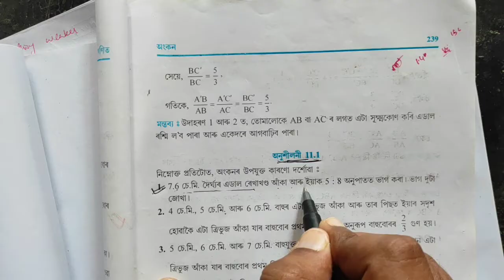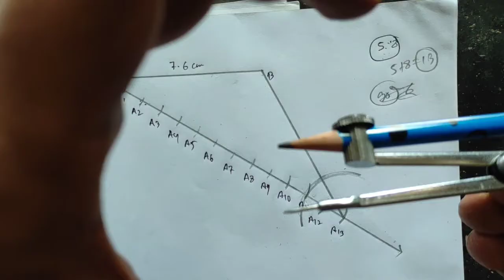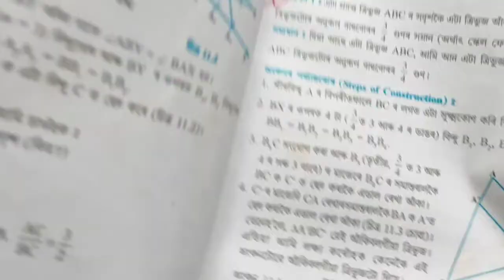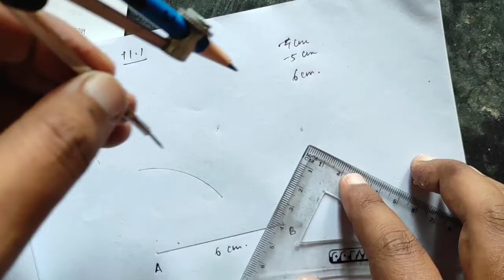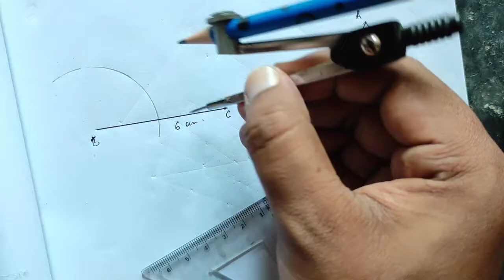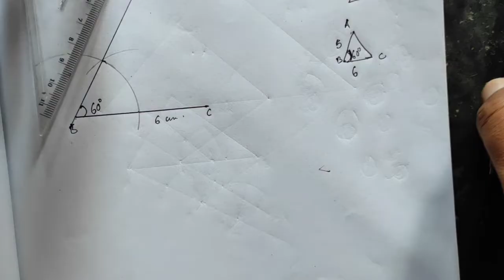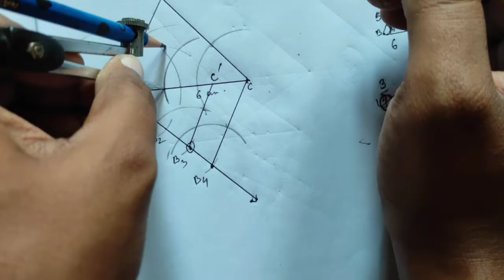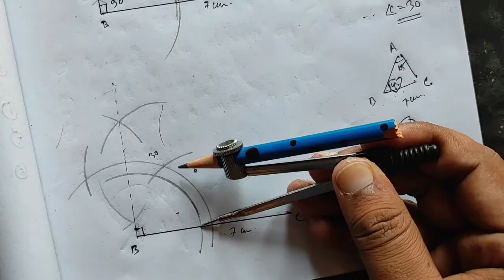অংকন ( Construction) || Class 10 Maths chapter 11 in Assamese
chapter 10 :
দশম শ্ৰেণীৰ বিজ্ঞানৰ দশম অধ্যায়, পোহৰ - প্ৰতিফলন :

দশম শ্ৰেণীৰ বিজ্ঞানৰ প্ৰথম অধ্যায় : ( Chapter 1 )